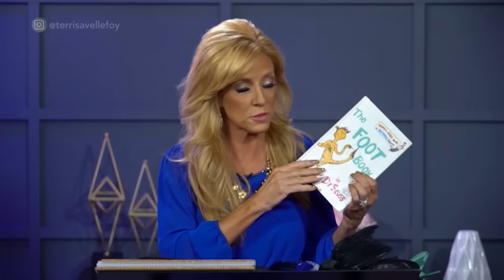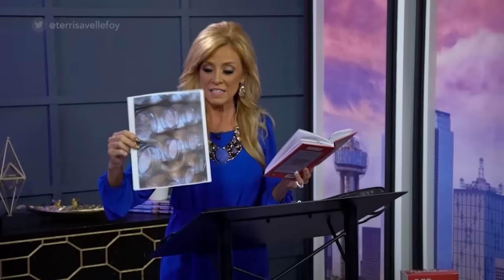Power Up Your Goals | How To Gain Unstoppable Momentum Towards Your Dreams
Join Terri Savelle Foy in this transformative episode of "Live Your Dreams" as she shares invaluable insights on harnessing the power of momentum and positive declarations to achieve your dreams. Terri starts by encouraging viewers to invest in themselves, emphasizing that success isn't stumbled upon accidentally; it requires focus and determination. Drawing inspiration from nature, she illustrates how our focus determines our reality, just as buzzards find decay and hummingbirds find nectar.

Diving deeper, Terri explains the concept of momentum—comparing it to an airplane taking off—highlighting its importance in overcoming life's challenges and propelling us toward our dreams. She shares compelling stories of individuals like Dr. Seuss and MC Hammer, who shifted the momentum in their lives, turning rejection and poverty into monumental success.

With personal anecdotes and a touch of humor, Terri discusses the significance of vision and the role it plays in leaving behind stagnation for a future filled with possibilities. She stresses the importance of becoming your own best cheerleader, offering practical steps and a pep talk to kickstart the journey towards your dreams.

If this ministry has made an impact in your life, would you become a monthly partner with this ministry? It’s through your partnership that we are able to reach women who are rescued from human trafficking, kids in the inner cities, people in the nation of France, and so many more all around the world. Thank you so much for your partnership!